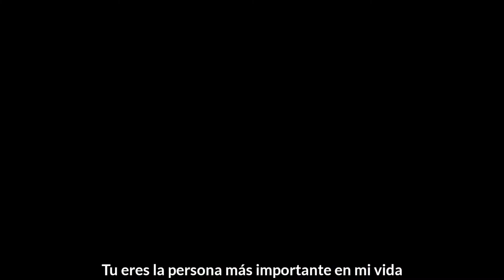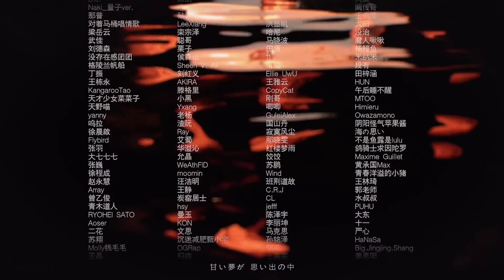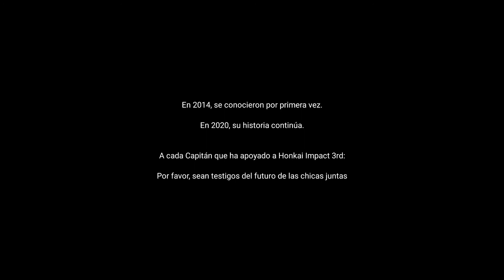Corto animado [El Lamento de los caídos] - Honkai Impact 3rd | Subtitulado al Español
Un rayo desgarró nuestro pasado,
y nuestros caminos estaban rasgados y divididos.
Una vez que los truenos pierden voz, y las tormentas se secan,
Entraré en la oscuridad y te devolveré a la dicha.

※ Este corto animado es una producción de miHoYo Anime. El tema destacado de Valkyrie "Houkai Sekai no Utahime (Diva Del Mundo Honkai)" es creado por el equipo de música interno HOYO-MiX e interpretado por Mika Kobayashi.

[Información]

Honkai Impact 3rd es un Juego 3D de acción desarrollado por miHoYo con estilo de arte tipo anime para móviles y primero liberado en China a finales del 2016. ​ Es el tercer título principal de la serie Houkai. El juego presenta renderización completamente en 3D y jugabilidad basada en acción. El juego atrajo una buena cantidad de fanáticos en Asia, logrando 1 millón de descargas en Japón 11 días después de lanzamiento local y 35 millones de descargas en el 12 de abril de 2018, con más lanzamientos en Corea, Taiwán, Al sureste Asiático, América del Norte, y Europa.
El juego también fue liberado en múltiples idiomas, incluyendo chino simplificado (lengua original), chino tradicional, inglés, japonés, coreano, vietnamita​, tailandés, francés y alemán.